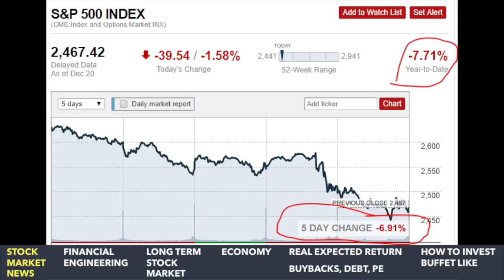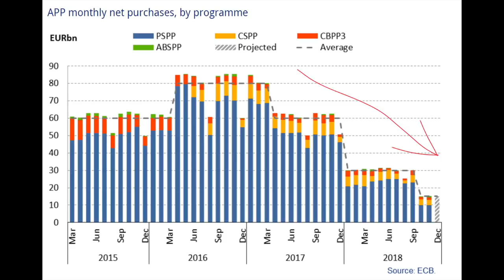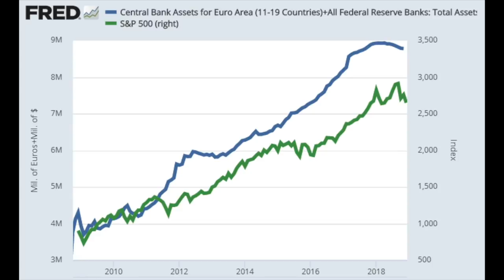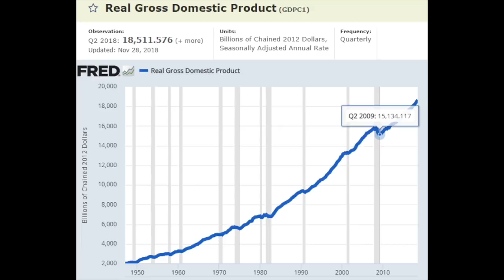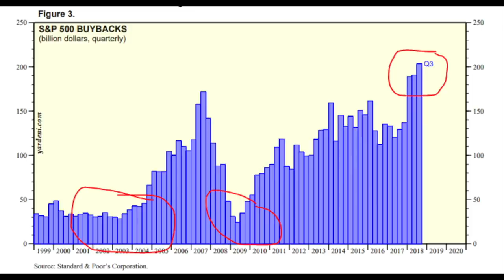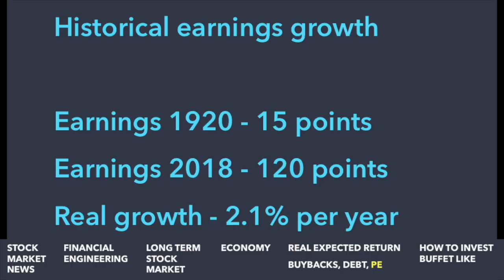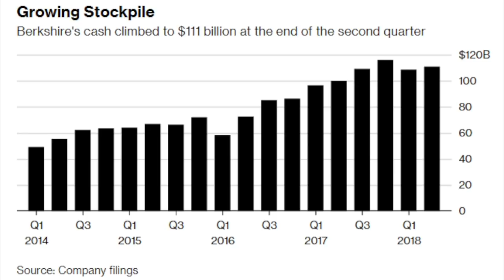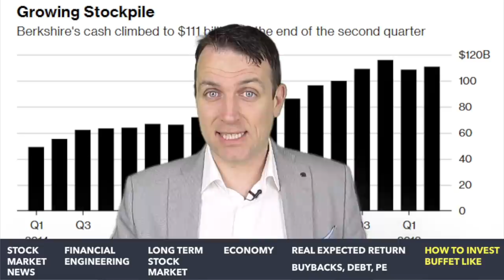Stock market crash explained - how to invest!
Stock market crash explained by discussing Ray Dalio's views over the past years. I also explain how to invest in stocks for the long term.

I am also a book author:
Modern Value Investing book:

1:03 Financial Engineering
3:08 Long term stock market
4:05 economy
6:09 Stocks and the real expected return
7:17 Buybacks end
8:11 Corporate debt
8:41 Valuations
11:00 How to invest (Buffett like)